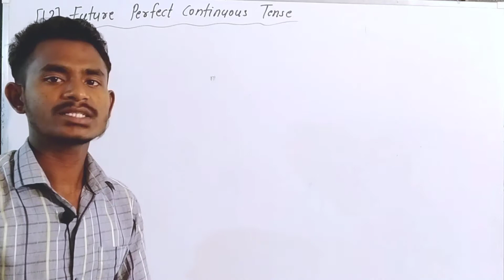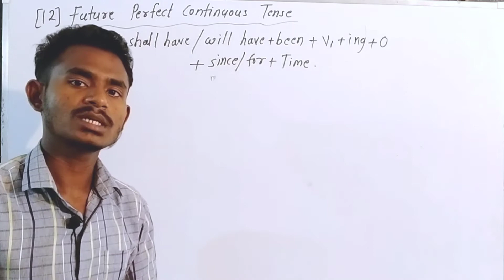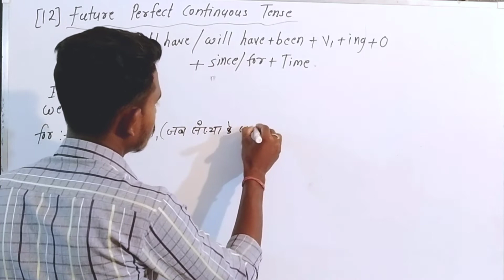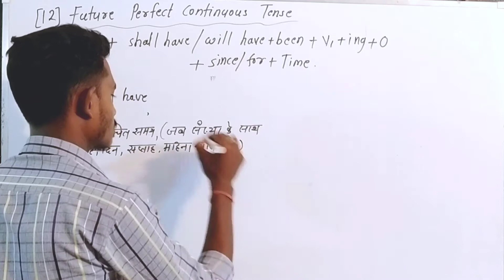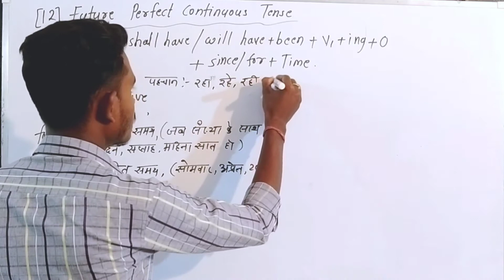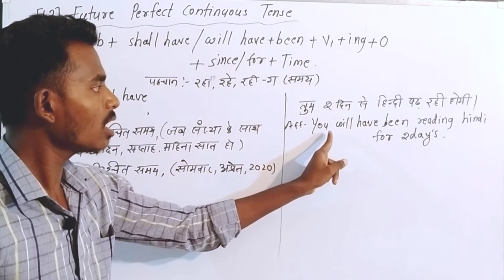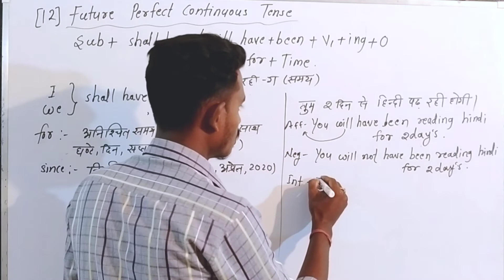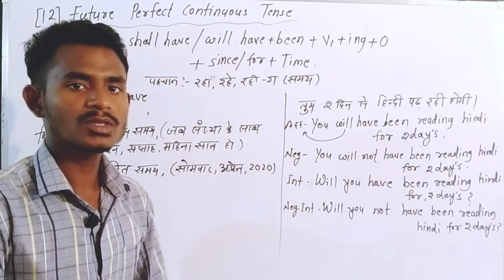[12] future perfect continuous tense in hindi / learn tenses in english grammar with example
about this video: इस वीडियो के माध्यम से मैं आपको इंग्लिश ग्रामर की वीडियो सीरीज में टेंस को पढ़ाया हूं तो इस क्लास में मैं फ्यूचर परफेक्ट कंटीन्यूअस टेंस को पढ़ाया हूं जिससे आप फ्यूचर परफेक्ट कंटीन्यूअस टेंस की सभी sentenses  को बना पाएंगे।

⚫ Future perfect tense:
Continue...

✅ In this channel :
इस चैनल में आपको इंग्लिश ग्रामर की कंप्लीट वीडियो मिलेगी, जिसका कंटेंट आपके बोर्ड एग्जाम के अनुसार होगा और साथ ही बोर्ड एग्जाम से रिलेटेड सभी प्रश्नों को भी देखेंगे। इसलिए यह चैनल आपके लिए बहुत ही महत्वपूर्ण जगह होने वाली है, तो चैनल को सब्सक्राइब करके रखें।और  अधिक से  अधिक  लोगों तक शेयर करके ताकि वे भी इसका लाभ ले सके। धन्यवाद...